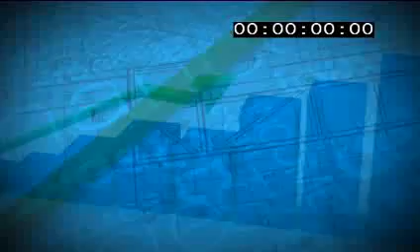Miller Bros Add Featuring Silestone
Irish Fabricators featuring Silestone